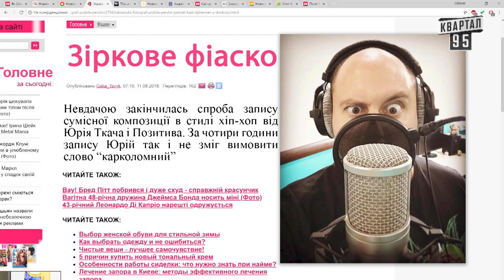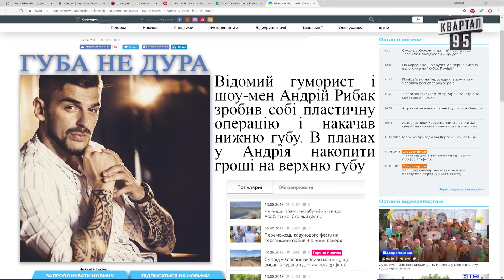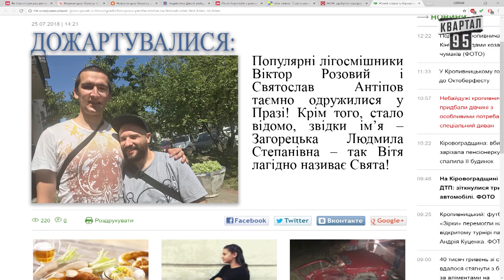Болгарські приколи та Найсмішніші гуморески - Ігри Приколів від 28.09.2018, Випуск 14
Ігри Приколів 2018 - Болгарські приколи та Найсмішніші гуморески у новому чотирнадцятому випуску найкращого гумористичного шоу

Дата эфира: 28 сентября 2018 года

Соц. сети:
Квартал 95